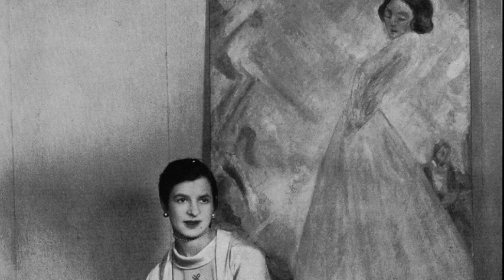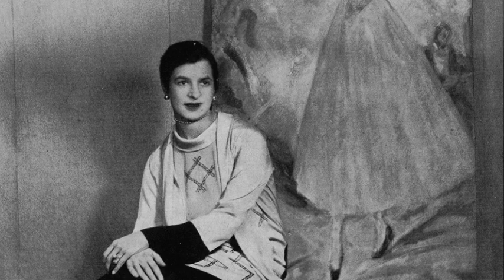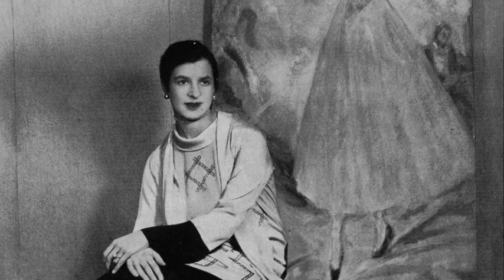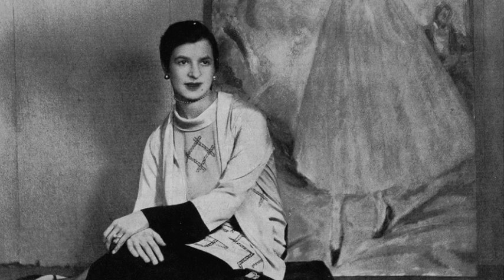Marcelle Meyer: 27 Scarlatti Sonatas (78rpm disc recordings)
A series of 27 Sonatas by Domenico Scarlatti recorded by the fabled French pianist Marcelle Meyer for Les Discophiles Français between 1946 and 1949.

The 3 albums of these 78rpm discs were first issued in long-play format on a Pearl CD in 2001, produced by Don Manildi and remastered by Seth Winner. While that release stated that the recordings were been made in 1947, it appears that these performances were set down over the course of four years: in November 1946; on December 20, 1948; and on May 10, 1949.

Meyer's 1954-55 series of 32 Scarlatti Sonatas is better known, being among the four two-LP sets of her recordings released on the EMI France's References series in the 1980s that brought her back to public attention after her absence from the catalogue of some 25 years. These were then issued on CD in Volume 2 of the 'Les Introuvables' sets devoted to the artist, then again on the 'Les Rarissimes' series, and finally in the complete 17-CD box set of the artist's complete studio recordings. However, Meyer's readings on 78s of these works had not been appeared since their original release until the 2001 Pearl CD from which the upload presented here derives.

Scarlatti Sonatas were rarely recorded by pianists at the time: Ilona Eibenschütz and Wilhelm Backhaus were the earliest to put any on disc at the turn of the 20th century, Horowitz set down two in 1935, but it would be Robert Casadesus who would record the first volume on piano, a series of 11 for Columbia in 1937 - Wanda Landowska had recorded 20 on the harpsichord in 1934.  Meyer's represents the most significant collection of the composer's Sonatas played on the piano up until that that time.

Meyer was a pianist who played with a unique blend of robustness and refinement, and we hear both qualities in these performances. While her 1950s account presents her distinctive supple phrasing and glass-like sonority with greater fidelity, in the present recordings we can appreciate the vivacity of her attack and rhythmic vitality in the more lively pieces, the lyrical ones revealing her fluid legato phrasing, refined pedal technique, and transparency of texture.

Terrific playing by one of the all-time great pianists!

0:00 Aria in D Minor, K 32
1:12 Allegro in A Minor, K 175
4:21 Allegro in B Minor, K 27
7:28 Vivo in G Major, K 125
8:30 Fuga ("del Gato") in G Minor, K 30
11:43 Sonata in B Minor, K 87
15:30 Andante commodo ("Cortege") in E Major, K 380
18:23 Non presto ma a tempo di ballo in D Major, K 430
19:47 Con spirito e presto in A Major, K 114
24:03 Gavota (Allegro) in D Minor, K 64
25:43 Andante in A Major, K 279
28:42 Allegro in B-flat Major, K 202
30:52 Allegro assai in F Minor, K 519
32:13 Allegro in D Minor, K 9
33:46 Allegro in D Major, K 119
36:12 Allegro in G Major, K 432
38:14 Presto, quanto sia possibile in G Major, K 427
39:20 Andante e cantabile in E-flat Major, K 474
42:57 Allegrissimo in B Minor, K 377
44:12 Allegrissimo in D Major, K 96
46:26 Sonata in F Minor, K 69
48:41 Presto in F Major, K 17
50:33 Allegro in G Minor, K 8
52:48 Presto in G Major, K 13
54:40 Allegrissimo in G Minor, K 450
57:30 Allegro in B Major, K 245
58:58 Andante e cantabile in D Major, K 478